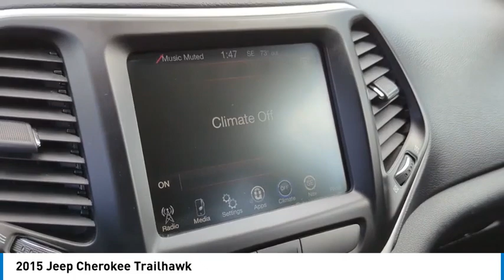2015 Jeep Cherokee 23549A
2015 Jeep Cherokee Trailhawk

Backup / Rear Camera, Bluetooth, American!! Not a Canadian Import!!, 4x4 / 4wd / Four-Wheel Drive, Navigation / NAV / GPS, Uconnect 4C NAV with 8.4Inch Touch Screen Display, One Owner, Clean Autocheck. No Accidents!, We can finance your purchase, we have many lenders with very competitive rates and programs!!, Completely Serviced and Inspected. Brilliant Black Crystal Pearlcoat 2015 Jeep Cherokee Trailhawk 4x4 4D Sport Utility 4WD 9-Speed 948TE Automatic 3.2L V6brbrWelcome to La Porte Chrysler Dodge Jeep RAM! Your local family-owned dealership for 50 years. All our vehicles come with a full tank of fuel, first oil change free, completely inspected, and we also include a Lifetime Warranty on select vehicles. We understand that financing can be a concern for many buyers, which is why we offer financing options for everyone, regardless of credit history. At La Porte Chrysler Dodge Jeep RAM, we pride ourselves on providing a relaxed, enjoyable buying experience with NO SALES MANAGERS to bother you. Looking for a Police Pursuit Vehicle? We stock them and can upfit them for you! Dodgepolice.com How about a Business Work Truck, we have a huge selection of Heavy-Duty RAMs in stock. Upfits available also! fleetram.com And if you can't make it to our dealership in person, no problem! We specialize in at home shopping and we offer free delivery within 200 miles and can even arrange shipping worldwide. Thank you for choosing La Porte Chrysler Dodge Jeep Ram, your trusted local dealership for 50 years. If you are looking for a custom built Jeep, RAM, or HEMI Hellcat vehicle check out our on-site performance center at magnusonperformance.com Check out all of our Social Media 19/26 City/Highway MPGbrbrbrReviews:br * If you think anything that looks like an off-roader should be an off-roader especially if theres a Jeep badge on the nose then the 2015 Jeep Cherokee SUV is for you. Source: KBB.combr * Smooth and refined V6 engine; smooth and quiet ride; spacious passenger quarters; abundance of available high-end tech features; Trailhawk offers unique off-road capability for the segment. Source: Edmundsbr * For 2015, this famed Jeep Cherokee remains full of sophistication, styling and technology. The body of the Cherokee is cutting edge with an appearance that is aerodynamic. It features aggressively angled LED headlights, and a rear tailgate with stunning curves. Even the signature Jeep 7-slotted Grille is a modern refined look, but is still instantly recognizable. Standard on all models, is the impressive 2.4-Liter MultiAir2 Tigershark I4 engine with 184hp, and a 9-Speed Automatic Transmission. The Trailhawk model gives you the 9-Speed Transmission with Jeep Active Drive II, an Off-Road Suspension, and Hill Descent Control. Need extra power? No problem. All models, with the exception of the Sport, give you the option of a 3.2-Liter Pentastar V6, with 271 hp. The Cherokee is available in both Front-Wheel and Four-Wheel Drive Models, with seven trims between them. The interior is stylish and high-end, but with an attitude. Hand-sculpted angles, incredible technology, and high quality materials scream comfort. Experience the feel of the bucket seats that are designed to make all your drives relaxing. Jeep also made sure that its high-tech features like the various Uconnect systems were not only powerful, but easy to use as well. Plus, check out the hidden storage under floorboard in the back cargo area, or in the secret bin within the available fold-flat front passenger seat. Jeep has considered your safety as well with 4-wheel Anti-Lock brakes, Traction Control, and Electronic Roll Mitigation on all models. Plus, Blind Spot and Cross Path Detection, Parallel and Perpendicular Park Assist and Forwa